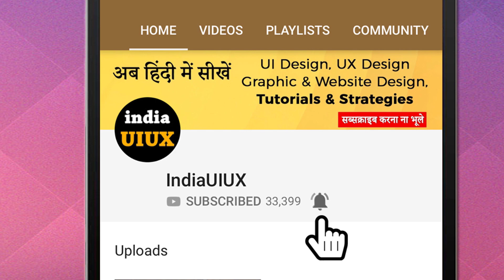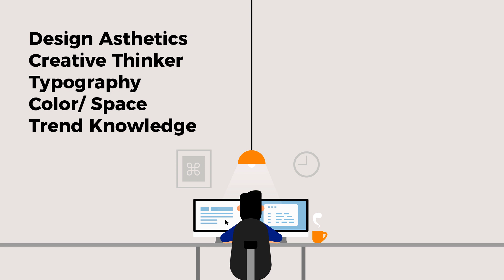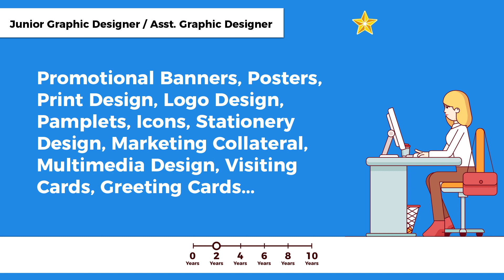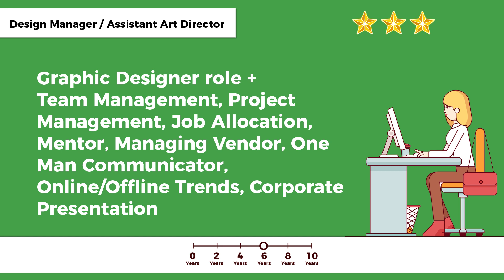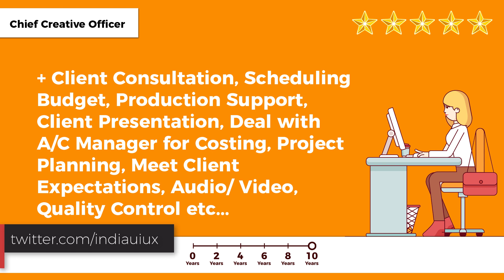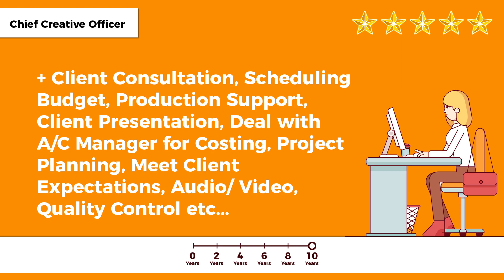Graphic Design Career: Career Path | Job Profile (in Hindi) | IndiaUIUX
Graphic Design Career in India, In this video, we learn about how Graphic Designer can plan his career in design industry. How to plan Graphic Design career.

About channel: Indiauiux is a Hindi Youtube Channel where you will find all information, tutorials, knowledge, tips, and trends about User Interface and User Experience Design in Hindi